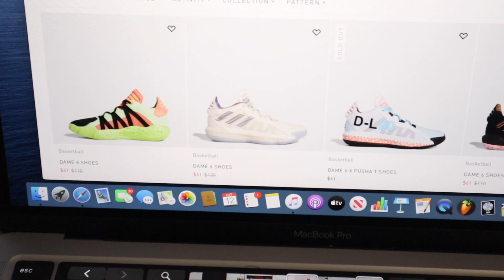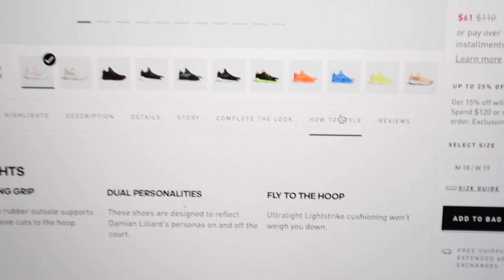STEAL OF THE WEEK !! The Dame 6 Shoe for ONLY $61 Dollars ... Did you grab a pair ????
Become a supporter for $5 a month and join the Born Winner Family !